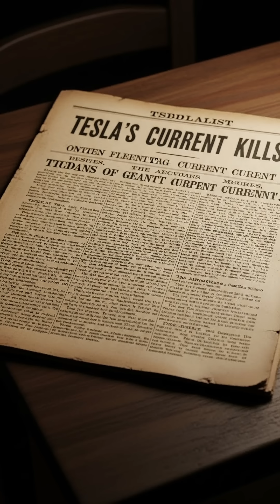War of Currents: Tesla vs. Edison ⚡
The incredible story of the "War of Currents," the brutal rivalry between Nikola Tesla and Thomas Edison that decided the fate of the modern electrical world.